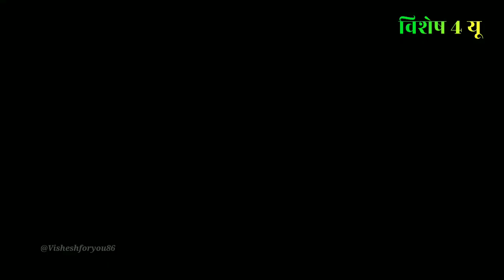इस चोट्टी ने इसके अकेलेपन का फायदा उठाया और इसको | When Lion Exterminate The Leopards' Future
इस चोट्टी ने इसके अकेलेपन का फायदा उठाया और इसको | When Lion Exterminate The Leopards' Future Generations

Leopard vs lion
Lion vs elephant
Leopard
Mother leopard
Lion
Lion King
Animal hunting
Hunt
South Africa
Game Reserve
Leopard cub
animal video
Animal fight
Animal documentry
Wildlife
World animal

Note: This content is mixed between fact and fiction. Sometimes we create fictional stories, where we combine a few clips to create an educational story for the purpose of excitement.

We hope you like it  ❤❤ Description: Friends, In the absence of the mother leopard, a line took advantage of the loneliness of her cubs and killed her. entertainment.
-Several clips were used from the Videoblocks And Envato platform where we paid for its use.